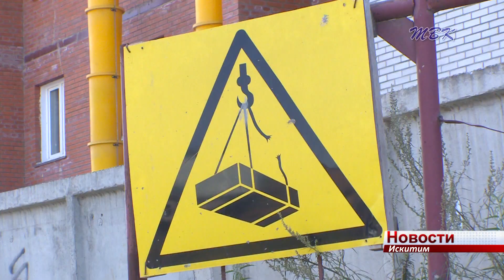Искитимцы утвердили внесение изменений в проект планировки на границах улицы Лесосплава